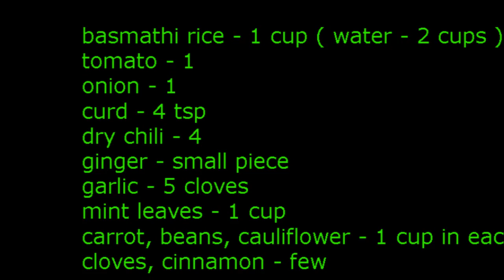Vegetable biryani recipe in Tamil - How to make pressure cooker veg biryani in Tamil - செய்முறை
இந்த தமிழ் வீடியோவில் பிரஷர் குக்கரில் வெஜிடபிள் பிரியாணி எளிதாக எப்படி செய்வது என்ற செய்முறை விளக்கம் காட்டப்பட்டுள்ளது. Learn how to make vegetable biryani in pressure cooker ( in Tamil ). It is prepared in pressure cooker, even beginners can follow this recipe easily. Try this simple veg biryani and enjoy with onion raita
THamil virundhu channel -
 OTHER BIRYANI RECIPE LINK
Chicken biryani recipe in Tamil ( pressure cooker method ) -
soy chunk biryani All contents in this video are copyrighted THATTAI SNACK RECIPE Google plus Thamil Virundhu - Tamil Recipe Videos